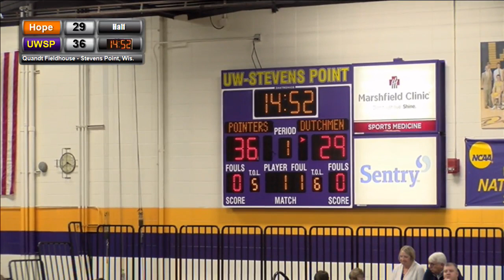UW-Stevens Point Men's Basketball vs. Hope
UWSP men's basketball faces Hope in non-conference play.